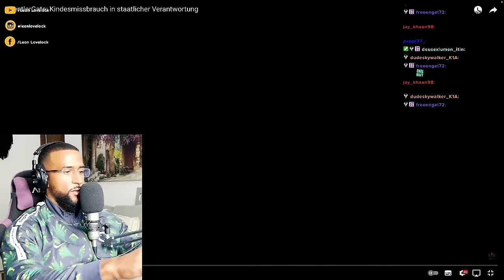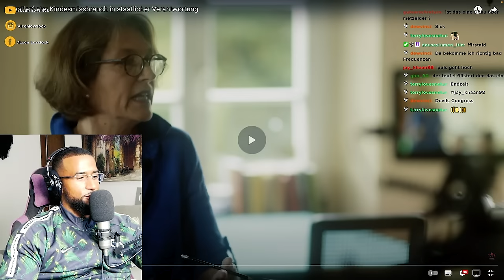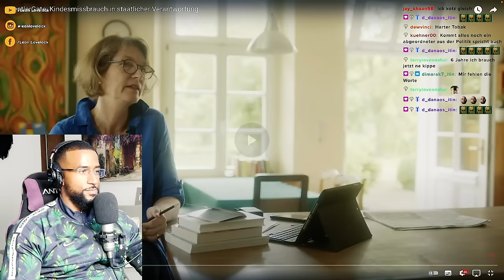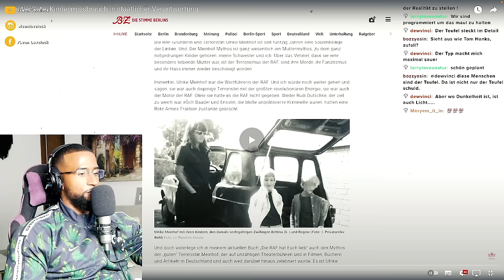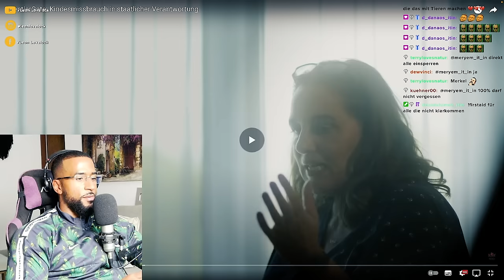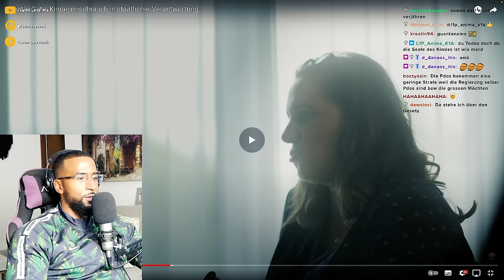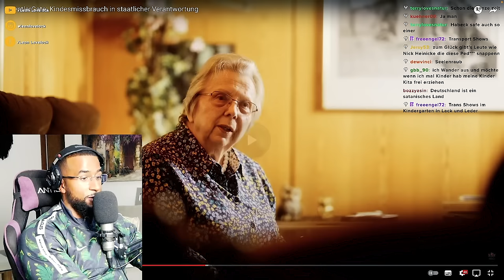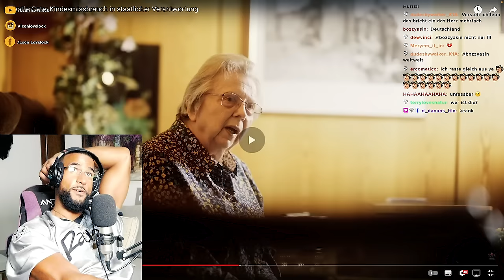KENTLER GATE 🤬 DAS MACHT MICH FERTIG!!! [DOKU] REACTION - Leon Lovelock